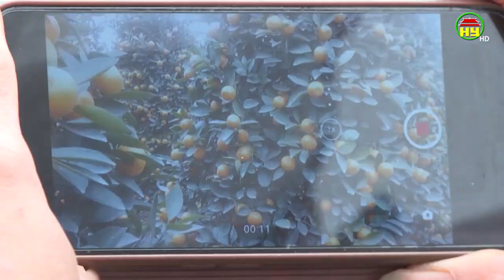Tích cực tìm đầu ra tiêu thụ hoa cây cảnh phục vụ Tết